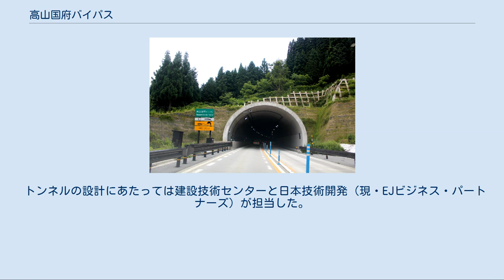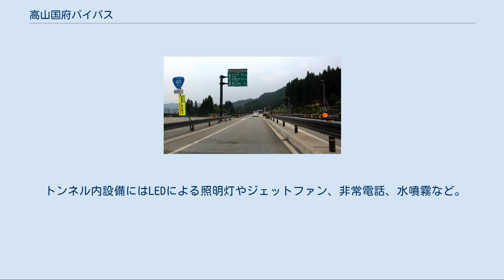高山国府バイパス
高山国府バイパス（たかやまこくふバイパス）は、岐阜県高山市内に位置する国道41号のバイパス道路である。
 バイパスの自動車専用道路区間（2015年7月） 国道41号現道の渋滞緩和や域内の中部縦貫自動車道高山ICへのアクセス強化を目的として計画され、2007年までに高山市側の起点部1.3 km区間が暫定2車線で部分開通した。
その後、主要土工物の高山国府トンネル完成を経て2013年には暫定対面通行ながら全線が開通し、高山市・飛騨市両方面から高山ICへのアクセスが可能となった。
 これにより、現道の交通量が8割減少し、バイパス道路の利用により飛騨市方面から高山ICへの所要時間が9分短縮したほか、同じく飛騨市方面から高山市内の第2次医療機関久美愛厚生病院や3次医療施設高山赤十字病院への搬送路が確保されるなど24時間体制の救急医療施設への30分圏内人口の1万人増加が図られた。
このほか、とりわけ積雪の厳しい冬期における交通安全確保や、渋滞緩和による路線バスの定時性確保などの効果が確認されている。
 元より高山市冬頭町 - 同市上切町の1工区は4車線、同市上切町 - 同市国府町金桶までの2工区は2車線で設計されており、暫定2車線で開通した1工区の4車線化については全線開通より2年遅れて2015年に完成・供用した。
 なお、主要地方道高山清見線・県道谷高山線との交点である上切町交差点附近の上切高架橋から終点までの5.125 kmは自動車専用道路に指定されている。
 1工区（高山市冬頭町 - 高山市上切町） 2工区（高山市上切町 - 高山市国府町金桶） 上切高架橋（L=362 m） よしま橋（L=36 m） 高山国府トンネル 高山国府トンネル 高山国府トンネル（たかやまこくふトンネル）は、本坑延長 3,259 m、避難坑延長 3,265 mの2本で構成される。
2013年9月22日のバイパス道路全線開通に伴って供用開始された。
 トンネルの設計にあたっては建設技術センターと日本技術開発（現・EJビジネス・パートナーズ）が担当した。
工事は国土交通省の総合評価方式によりトンネルを2つの区間に分けて発注され、いずれも鹿島建設が受注。
施工方法は新オーストリアトンネル工法（NATM工法）が採用された。
終点側は2008年8月18日より、起点側では2009年5月より掘削が開始され、2010年7月26日に貫通式が執り行われた。
なお、工区を分けて分割発注された工事を同一の企業が施工するのは珍しいケースであるという。
 トンネル内設備にはLEDによる照明灯やジェットファン、非常電話、水噴霧など。